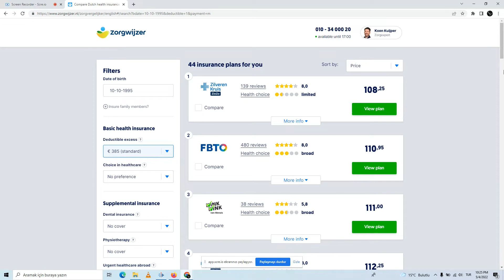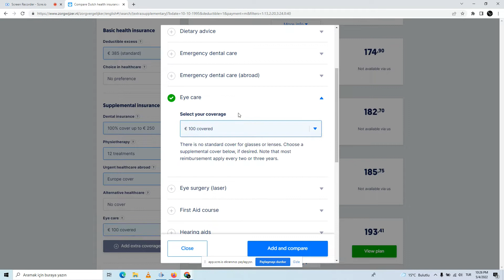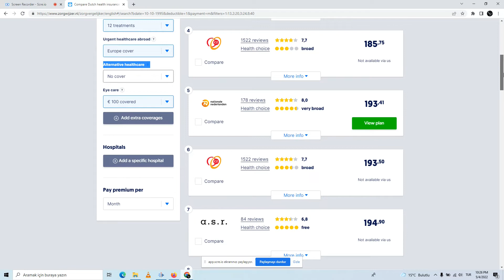Hollanda sağlık sistemi part 1. bilmeniz gerekenler, aile hekimi, acil durumlar, sigorta, eczane...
❤️ Merhabalar bugünkü konumuz Hollanda sağlık sistemi. 2 videodan oluşacak bu serinin ilk videosu olan bu videoda sağlık sistemini açıklayacağım. Hollanda'ya geldikten sonra sağlık hizmetinden faydalanabilmek için neler yapmalısınız ?, ücretleri ne ?, aile hekimi seçimi ? hangi durumda kime gitmelisiniz ?, acil durumlarda yapmanız gerekenler ?...